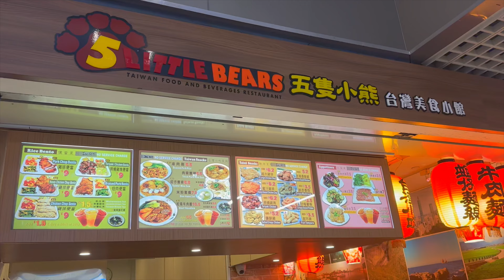5 Little Bears五隻小熊 Taiwanese Food in Singapore at Paya Lebar Quarter